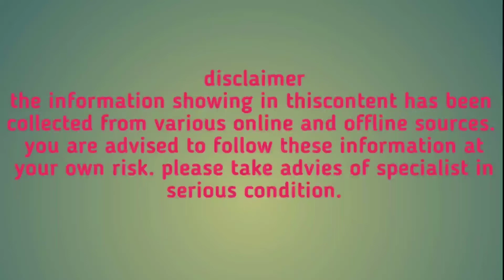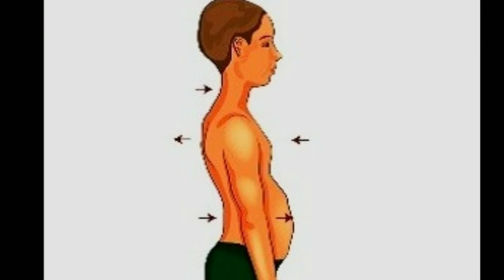9 Amazing medicinal properties of neem tree ,নিম গাছের 9 টি আশ্চর্যজনক ঔষধি গুন ,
নীম গাছে অ্যান্টিসেপটিক,  ছত্রাকনাশক ,  ব্যাকটেরিয়া  রোধক , ভাইরাসরোধক , ও কীট-পতঙ্গ  নাশক তত্ত্ব পাওয়া যায়।